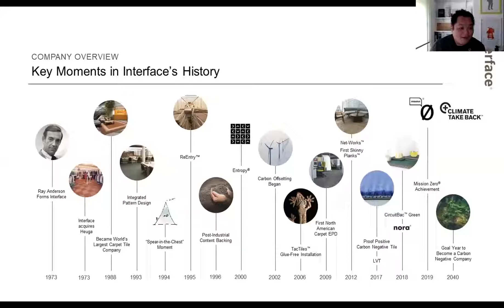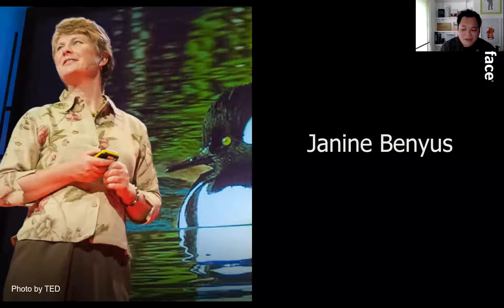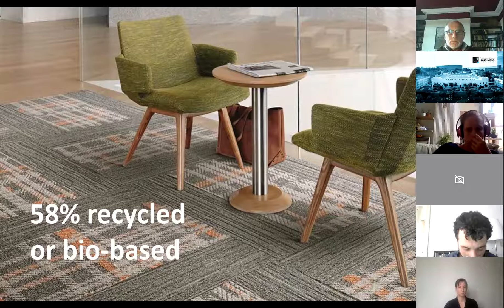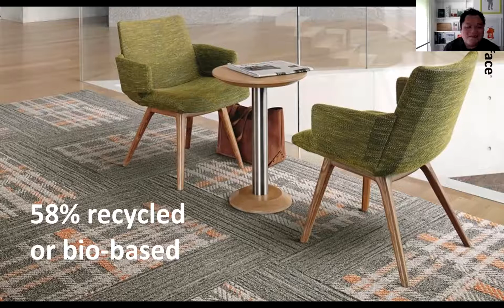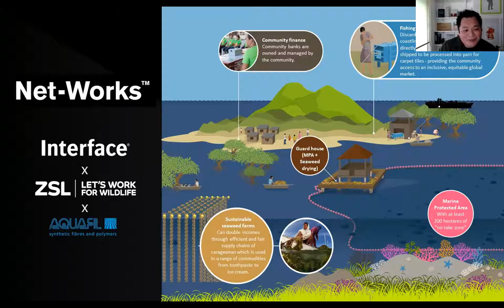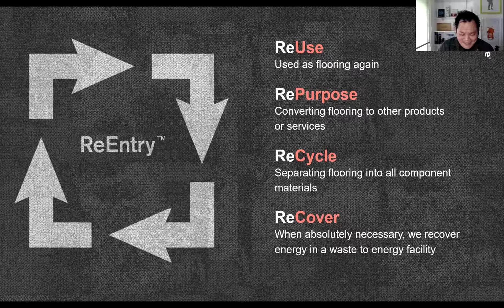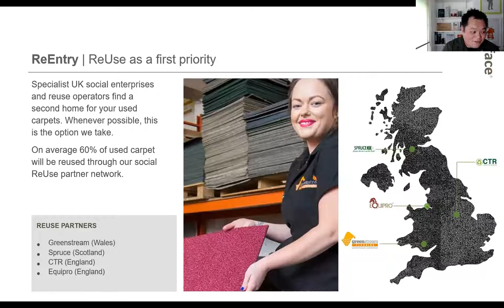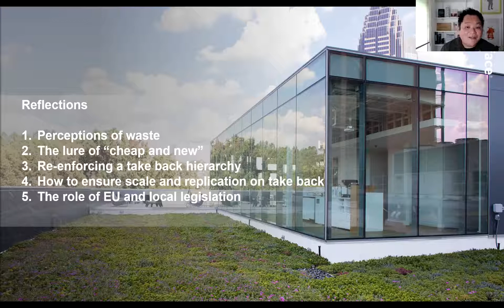KIAF 2020 Interface's approach to Circular Economy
Interface's approach to Circular Economy
Speaker - Jon Khoo, Regional Sustainability Manager (UKIME & Nordics), Interface